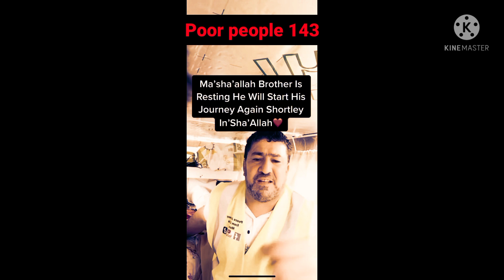New Video Adam Brother Resting Journey 🇬🇧🇸🇦🕋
Mashahallah Muhammad Adam Brother Journey Resting video ...